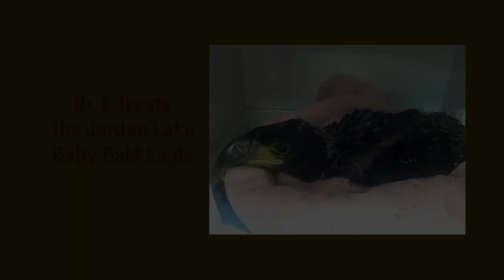Jordan Lake Baby Eagle - Exotic Pet Vet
One of the Jordan Lake baby bald eagles is treated by our very own Dr. Christine Eckermann-Ross at Avian and Exotic Animal Care in Raleigh, NC, after falling from its nest during a horrible storm.  Dr. E is one of three vets who star in the new series, Exotic Pet Vet.  To find out more about the vet practice visit their for more info.